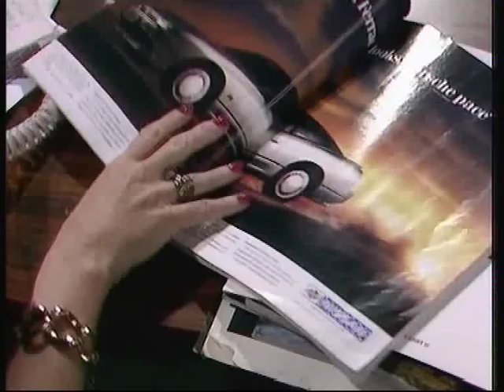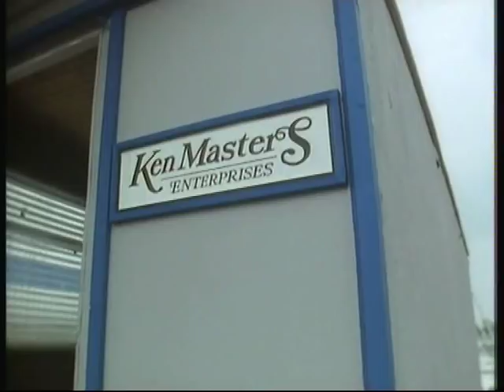Howards Way 6 Episode 1 Part 4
Part 4 of Episode 1 from the Final Series of the BBC TV Drama Howards Way. It was first screened in Early Sept -  End November 1990

Look out for Part 5...if you can't find it, click on where it says 'Leisurecruise' in Blue and it should be there.

Distributed by;
2 entertain Ltd